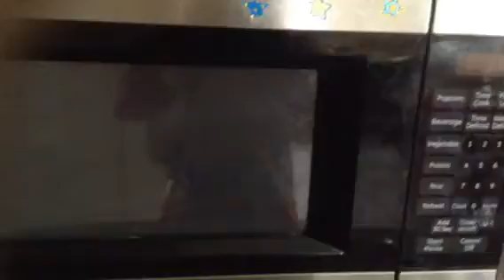How to make a ice cream pancake pt 1